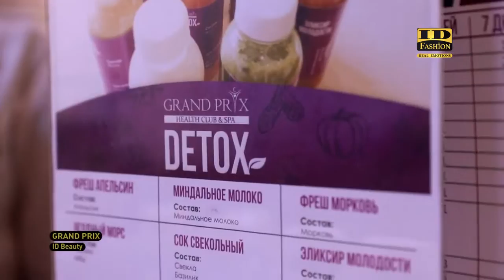ID Beauty GRAND PRIX Birthday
ID Fashion Kazakhstan побывал в гостях у HEALTH CLUB & SPA GRAND PRIX –  уникальный ноу-хау проект, не имеющий аналогов на территории СНГ.

В этом году он отмечает свое двухлетие с момента открытия, с чем мы его поздравляем!